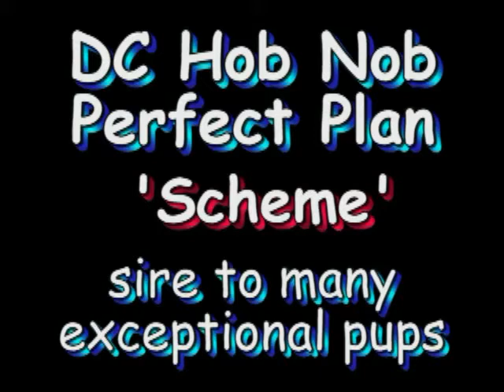Scheme still the one-SD